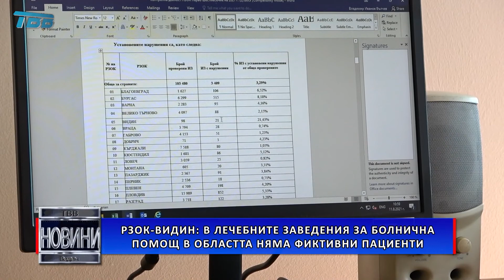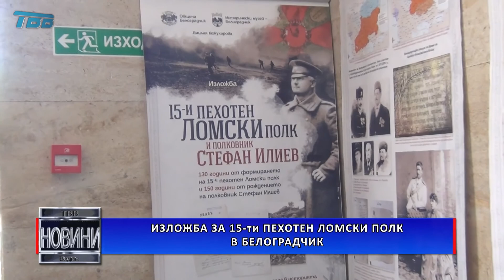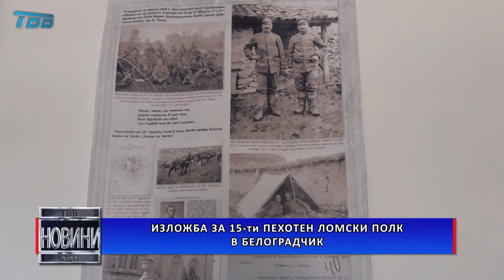НОВИНИ - Телевизия Видин - 2021-08-11